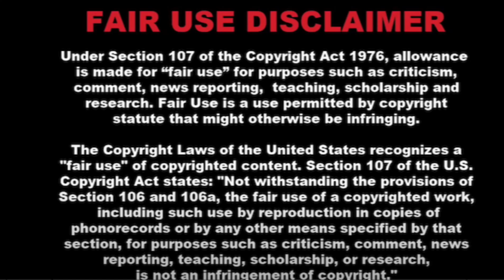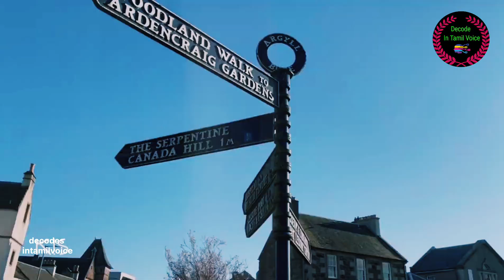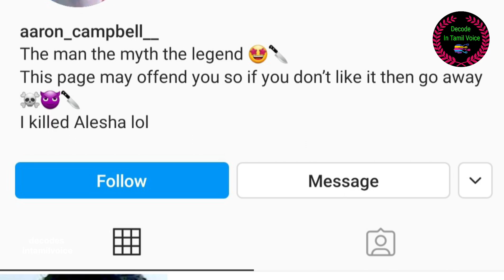நமக்கு தெரிந்த நபர்களிடம் தான் எச்சரிக்கை தேவை பாவம் இந்த சிறுமி |decodes| tamil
𝙞𝙣𝙘𝙡𝙪𝙙𝙞𝙣𝙜 𝙨𝙪𝙘𝙝 𝙪𝙨𝙚 𝙗𝙮 𝙧𝙚𝙥𝙧𝙤𝙙𝙪𝙘𝙩𝙞𝙤𝙣 𝙞𝙣 𝙘𝙤𝙥𝙞𝙚𝙨 𝙤𝙛 𝙥𝙝𝙤𝙣𝙤𝙧𝙚𝙘𝙤𝙧𝙙𝙨 𝙊𝙧 𝙗𝙮 𝙖𝙣𝙮 𝙤𝙩𝙝𝙚𝙧 𝙢𝙚𝙖𝙣𝙨 𝙨𝙥𝙚𝙘𝙞𝙛𝙞𝙚𝙙 𝙗𝙮 𝙩𝙝𝙖𝙩 𝙨𝙚𝙘𝙩𝙞𝙤𝙣, 𝙛𝙤𝙧 𝙥𝙪𝙧𝙥𝙤𝙨𝙚 𝙨𝙪𝙘𝙝 𝙖𝙨 𝙘𝙧𝙞𝙩𝙞𝙘𝙞𝙨𝙢, 𝙘𝙤𝙢𝙢𝙚𝙣𝙩, 𝙣𝙚𝙬𝙨 𝙧𝙚𝙥𝙤𝙧𝙩𝙞𝙣𝙜, 𝙩𝙚𝙖𝙘𝙝𝙞𝙣𝙜, 𝙨𝙘𝙝𝙤𝙡𝙖𝙧𝙨𝙝𝙞𝙥, 𝙤𝙧 𝙧𝙚𝙨𝙚𝙖𝙧𝙘𝙝, 𝙞𝙨 𝙣𝙤𝙩 𝙖𝙣 𝙞𝙣𝙛𝙧𝙞𝙣𝙜𝙚𝙢𝙚𝙣𝙩 𝙤𝙛 𝙘𝙤𝙥𝙮𝙧𝙞𝙜𝙝𝙩.

பிரிவு 107 இன் கீழ் உள்ள பதிப்புரிமை மறுப்பு, பதிப்புரிமைக்கான குறிப்பிட்ட நிபந்தனைகளின் கீழ், இந்த பயன்பாடு 'நியாயமானது' என்ற வகைக்குள் வரும்போது, ​​பதிப்புரிமை பெற்ற உள்ளடக்கத்தின் அங்கீகரிக்கப்படாத பயன்பாடு அனுமதிக்கப்படுகிறது. பதிப்புரிமைச் சட்டம் 1976 இன் பிரிவு 107 இன் கீழ் பதிப்புரிமை மறுப்பின் கீழ் , கல்வி மற்றும் ஆராய்ச்சி, புலமைப்பரிசில், விமர்சனம், செய்தி அறிக்கையிடல், கருத்து மற்றும் கற்பித்தல் போன்ற நோக்கங்களுக்காக பதிப்புரிமை பெற்ற உள்ளடக்கத்தின் 'நியாயமான பயன்பாட்டிற்கான' கொடுப்பனவு உள்ளது. நியாயமான பயன்பாட்டு பதிப்புரிமை மறுப்பு என்பது பதிப்புரிமைச் சட்டத்தால் அனுமதிக்கப்பட்ட பயன்பாட்டைக் குறிக்கிறது, இல்லையெனில் இது ஒரு மீறலாகக் கருதப்படும்.

Head phone pottukittu kelunga.